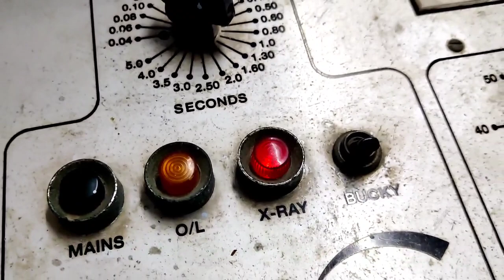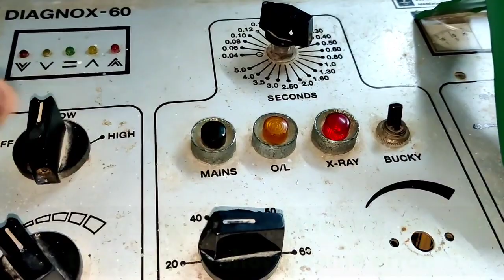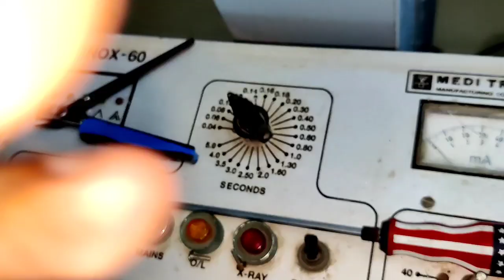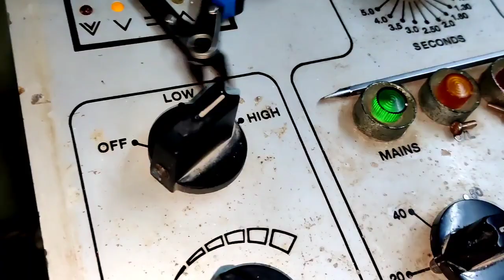Meditronics Diagnox-60 Mobile Xray | Mr Biomedical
Hello Biomeds,

In this video, i am showing what we have to do when there is no mains indication in Meditronics Diagnox-60 mobile Xray machine.

I hope this video will help to remember the very basic thing, which we forget to do sometimes.